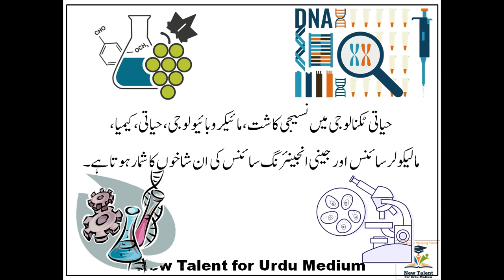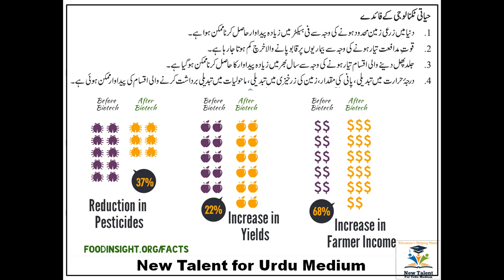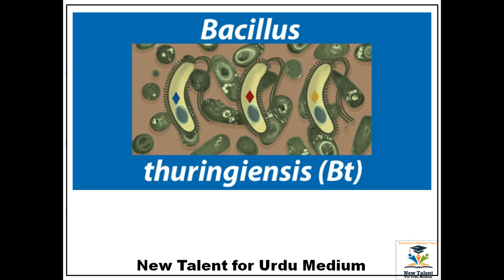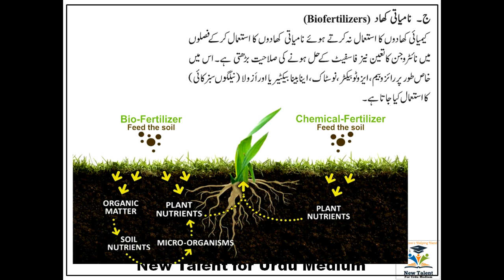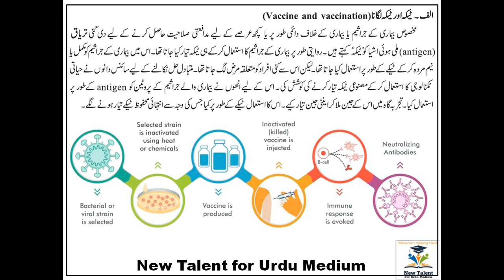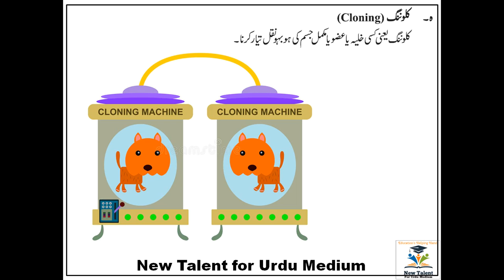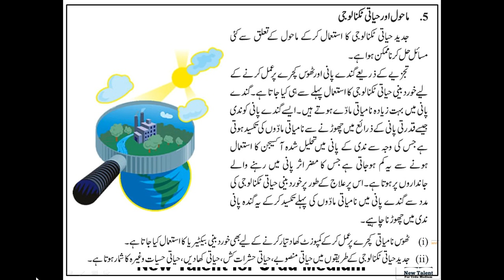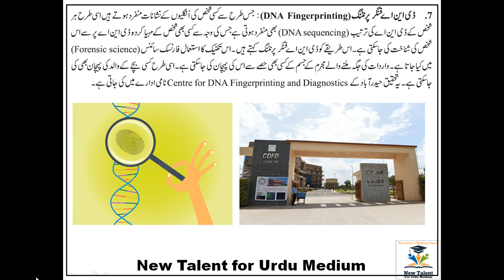Part 2 | Cytology & Bio-technology | خلویات اور حیاتی ٹکنالوجی | Science 2| SSC Chapter 8 in URDU.